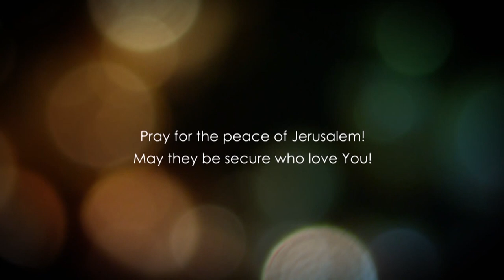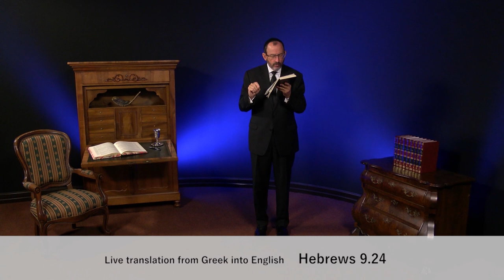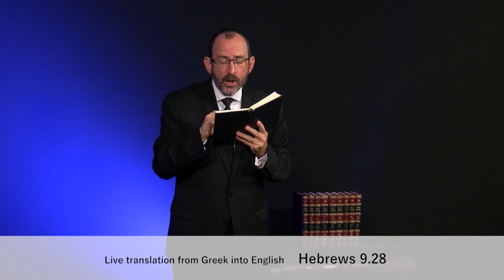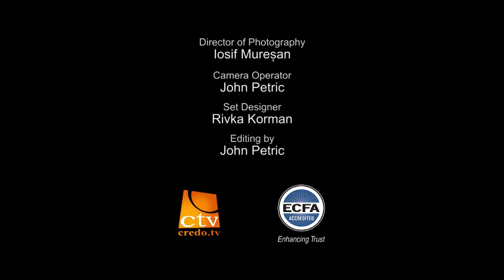До Євреїв, розділ 9.3 частина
Ми знаємо, що ми врятовані по благодаті вірою , а не справами. Закон ніколи не був дан як інструмент порятунку.